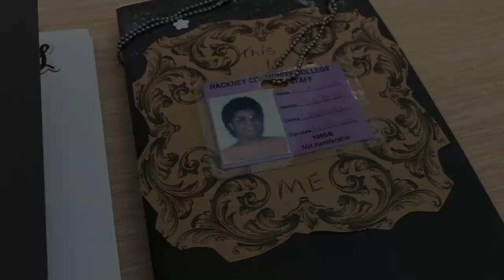Build your family album